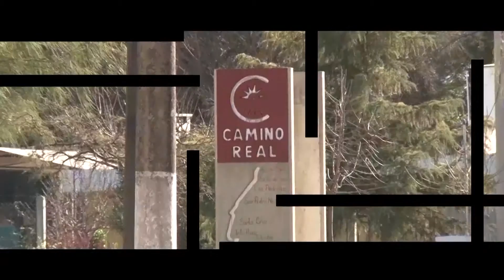24 09 2015 LA MESA CHICA CON OSCAR D`OLIVO